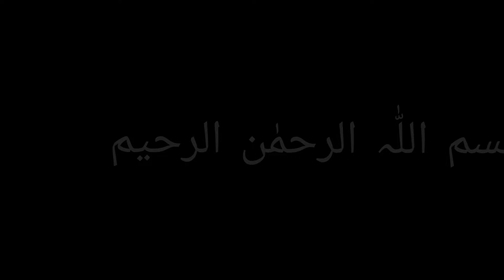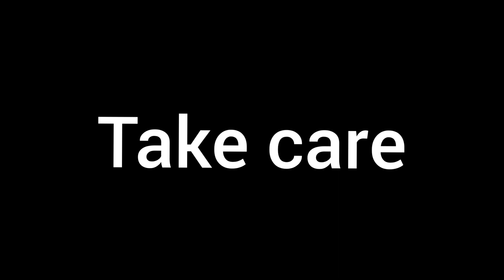Gaajar ka murabba/ winter special / گاجر کا مزیدار مربہ بنائیں منٹوں میں بہت آسان ریسیپی کے ساتھ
carrot murabba
winter special recipie
tasty sweetdish
healthy sweetdish
healthy food
healhy snack
delicious snack
gajar dessert
gajar sweetdish
carrot dessert
carrot sweetdish
happy cooking to u

Make this super easy carrot sweet dish in winter and enjoy the healthy carrots